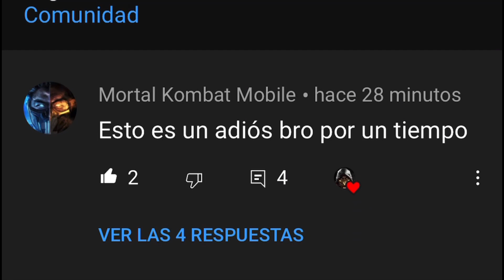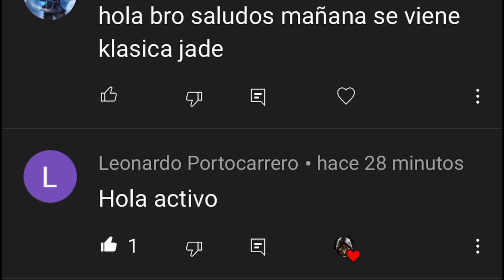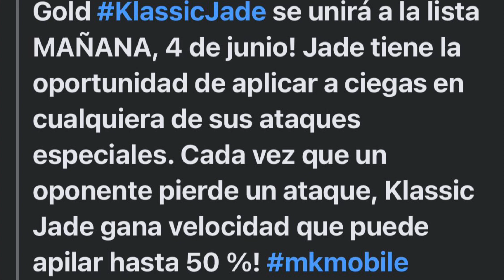MORTAL KOMBAT MOBILE/JADE KLASICA YA TIENE FECHA / GAME PLAY OFICIAL